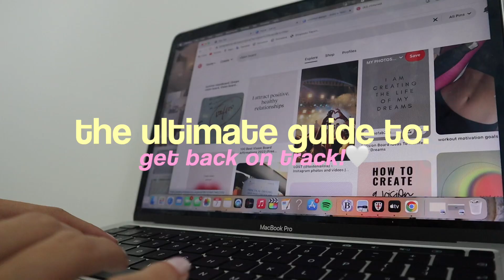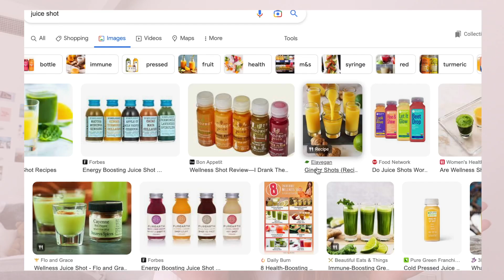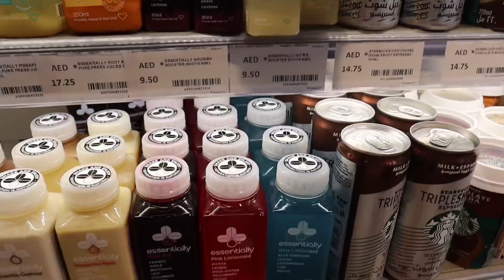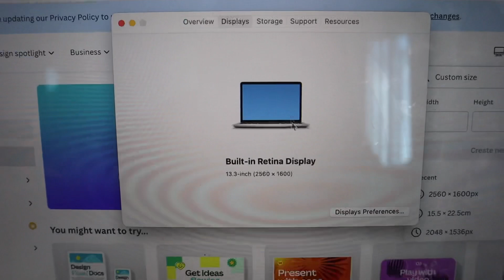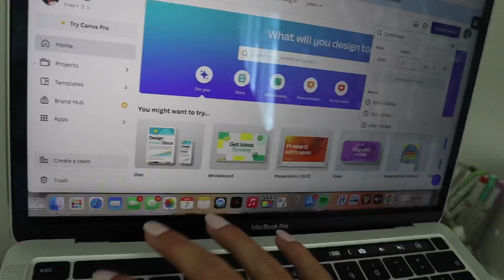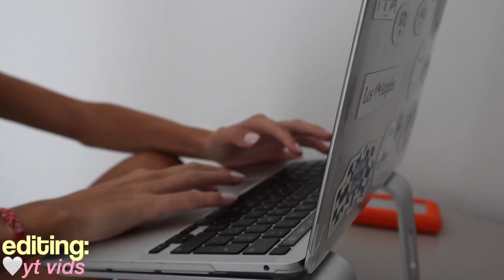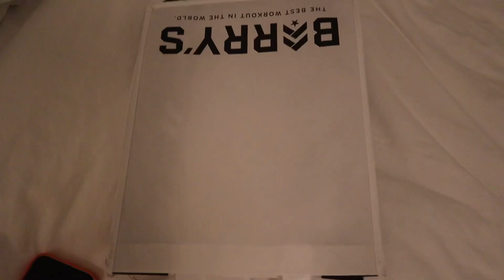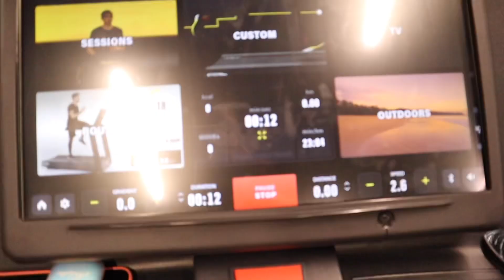the ULTIMATE GUIDE to get back on track 2023! *this will motivate you*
i hope you enjoy this video🤍ily guys, thank u for watching xx

this channel brings you my lifestyle living in DUBAI :) i make skincare, makeup, gym, and so much more content! if this sounds like something you are interested, then subscribe to join the fam💌

dm on instagram: @miastephens.yt

:) 105,000